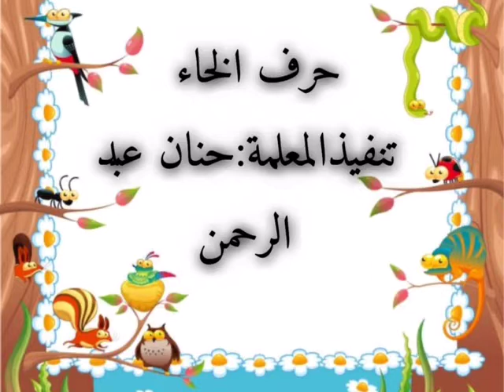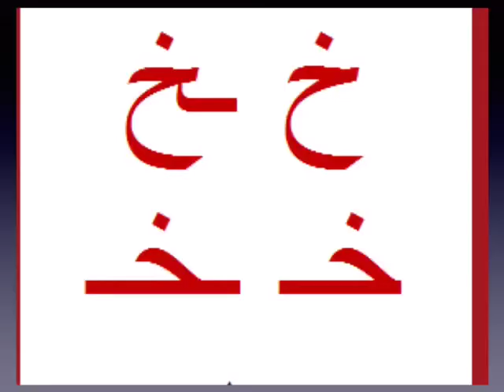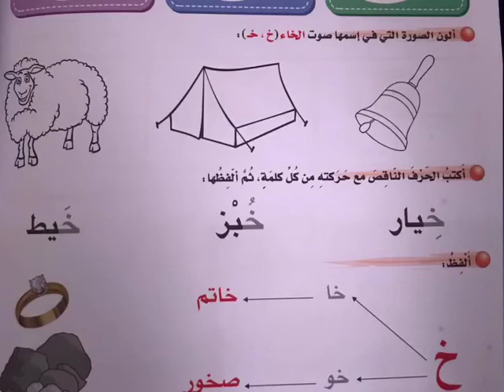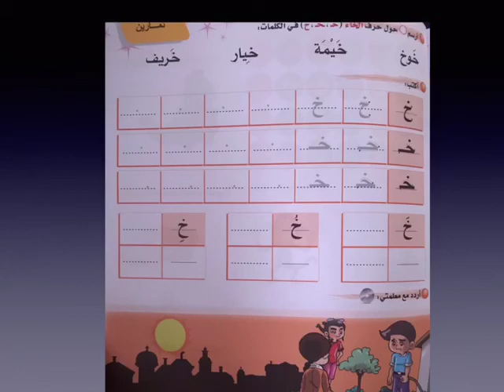W.10.1: Kg. 3 Arabic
حرف الخاء عربي